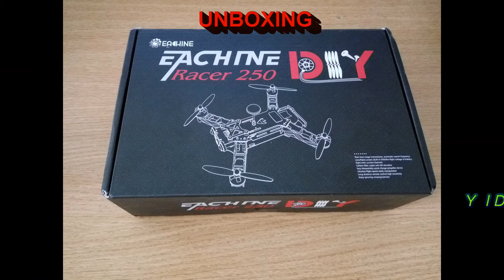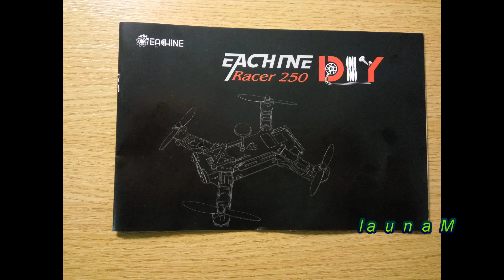Eachine Racer 250 DIY Kit Naze32 (Unboxing)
Eachine Racer 250 DIY Kit
Assemble your own Eachine Racer 250 with the DIY kit will be much more interesting and rewarding!

Real-time video transmission, automatic search frequency, no blue or black screen during interference, bulit-in OSD (battery voltage, flight time, and current channel).
Carbon fiber, super durable structure.
Easy and quick changing of propellers.
Long transmission range.